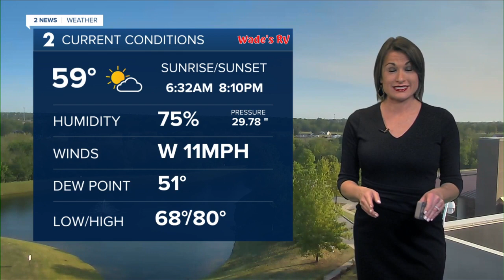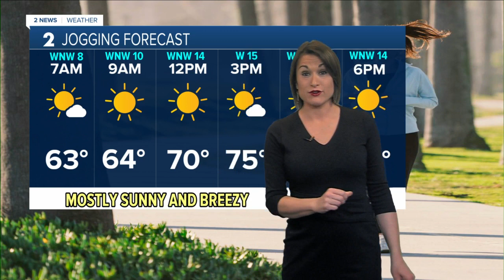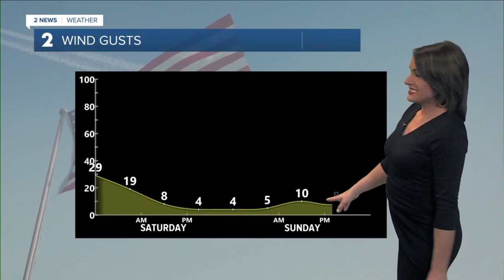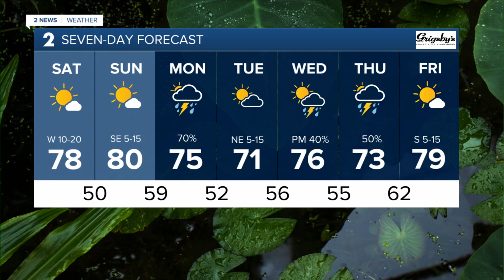Seasonal, Sunny and Breezy Saturday